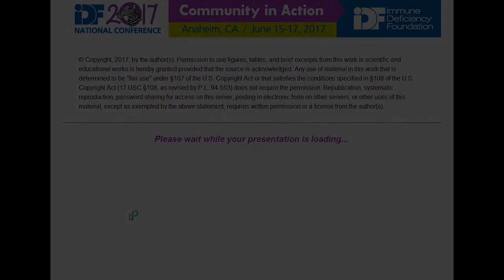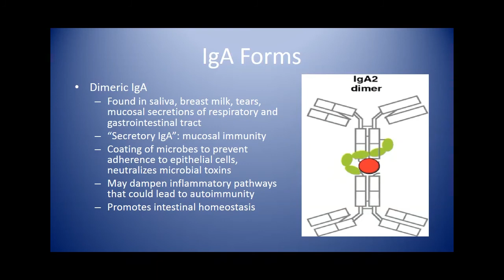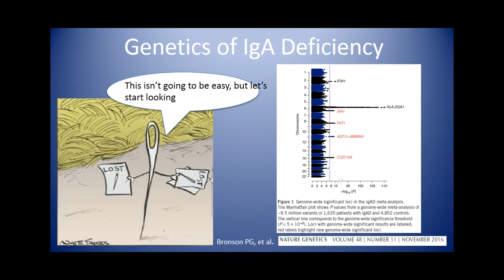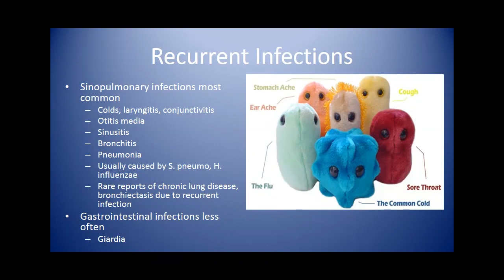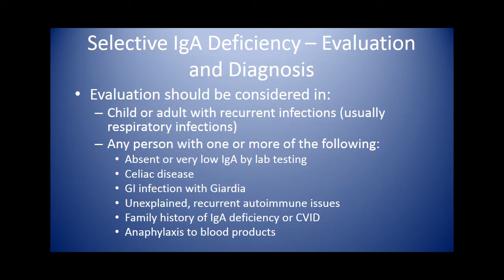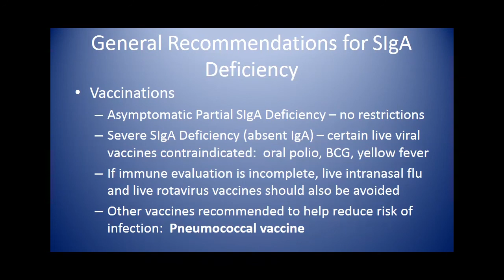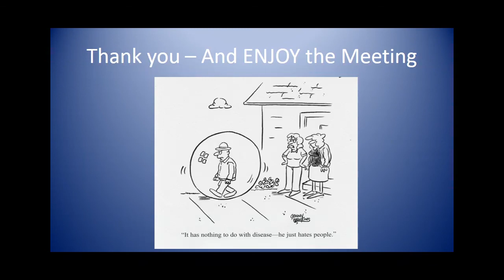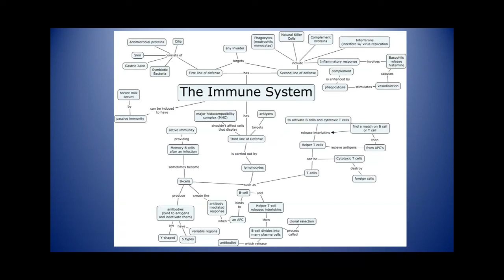Selective IgA Deficiency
IDF 2017 National Conference session, "Selective IgA Deficiency" was presented by Dr. Marc Riedl, MD, MPH on June 16, 2017.